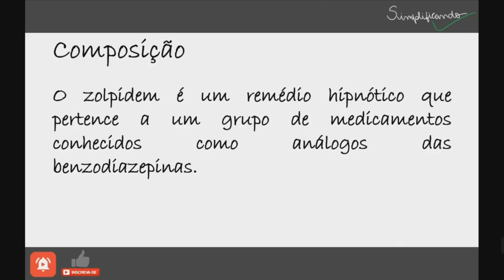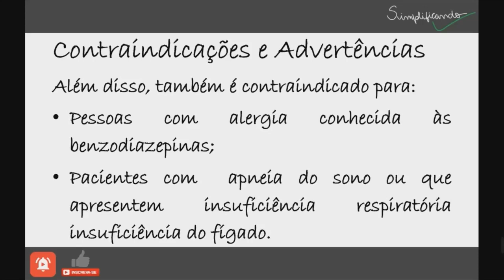ZOLPIDEM: Indicações, contraindicações e riscos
O zolpidem é um remédio hipnótico que pertence a um grupo de medicamentos conhecidos como análogos das benzodiazepinas

Normalmente é indicado para o tratamento a curto prazo de insônia, mas em doses mais elevadas tem efeito efeito anticonvulsivante, relaxante muscular e ansiolítico. Hemitartarato de Zolpidem encurta o tempo de indução ao sono, reduz o número de despertares noturnos e aumenta a duração total do sono, melhorando sua qualidade, por isso sua principal indicação é a insônia.

"ZOLPIDEM É UM MEDICAMENTO, SEU USO PODE TRAZER RISCOS, LEIA A BULA, EM CASO DE DÚVIDAS, PROCURE UM MÉDICO OU FARMACÊUTICO".